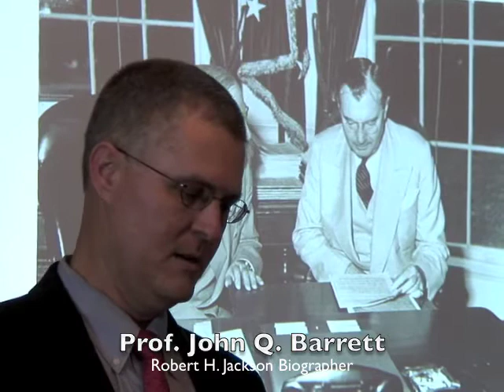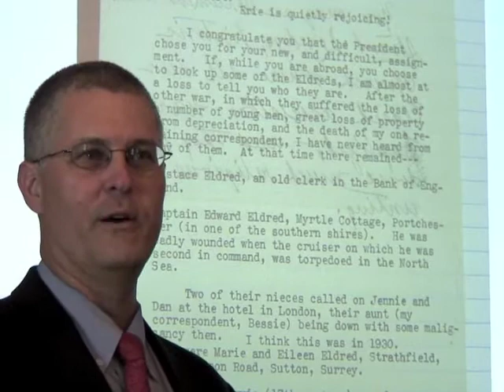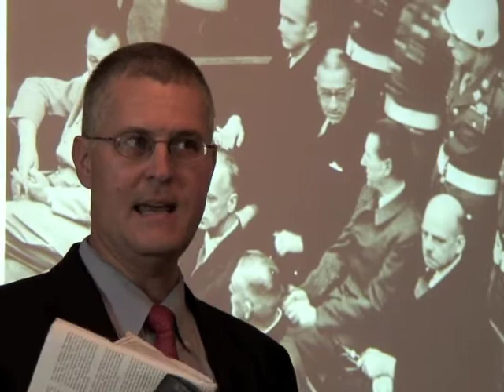John Q. Barrett (2011) on Robert H. Jackson & Nuremberg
Prof. John Barrett, the biographer of Justice Robert H. Jackson, reflects on his Nuremberg experience in this vignette from a Sept. 15, 2011 presentation in Erie Pa.